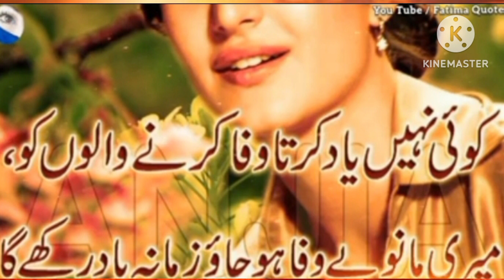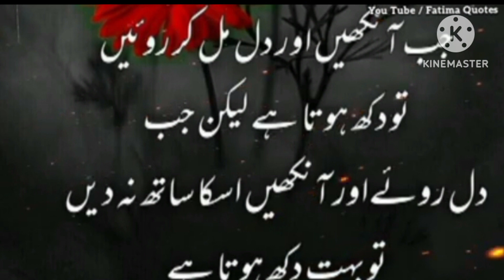sad poetry 3 line sad bewafa urdu poetry sad urdu shayari heart touching poetry sad love shayari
sad poetry 3 line sad bewafa urdupoetry sad urdu shayari heart touching poetry  sad love shayari  urdu  shero shayari saraki  shero shayari